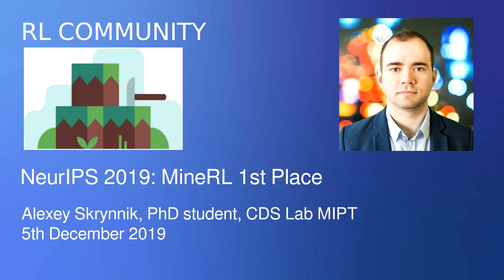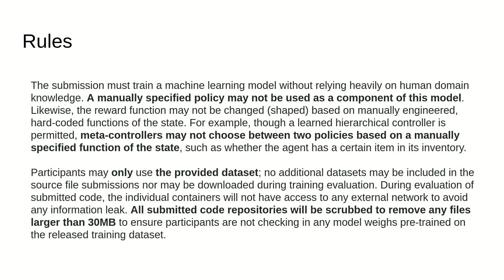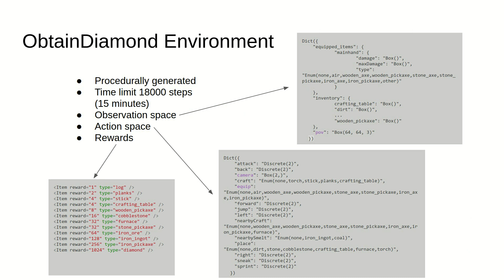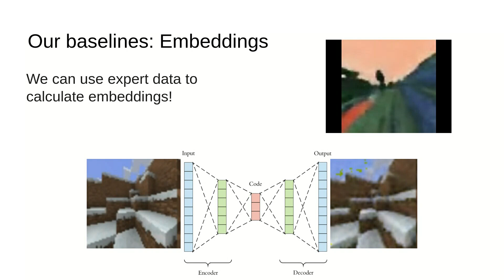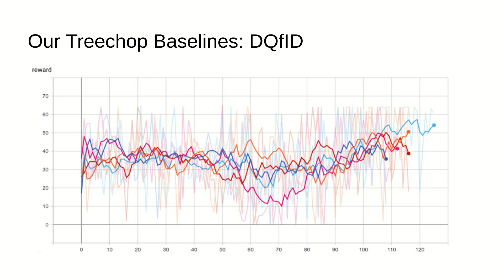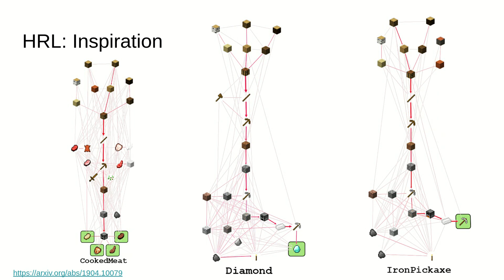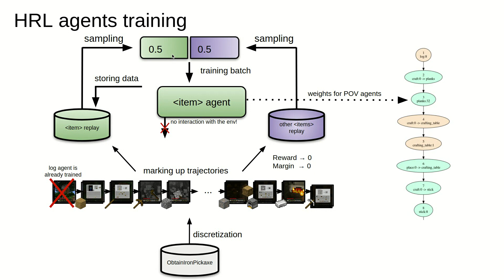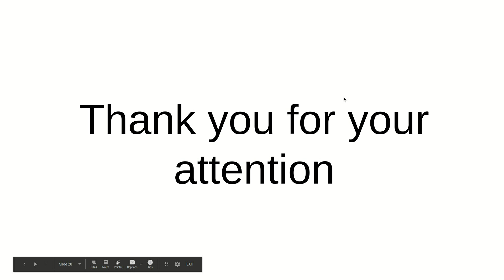NeurIPS 2019: MineRL Challenge 1st place | Alexey Skrynnik (rus)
Video lecture from the RL Research Groups scientific seminar.

Alexey Skrynnik's presentation about their CDS MIPT team first place solution of NeurIPS 2019: MineRL challenge. Details of the competition, 1st and 2nd round algorithms and methods.
Recorded at the seminar on 05/12/2019.